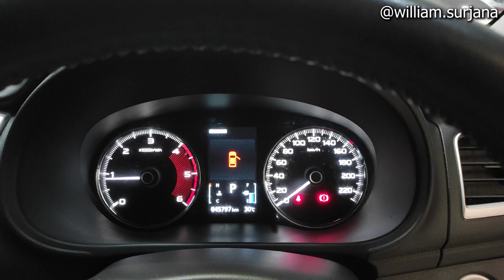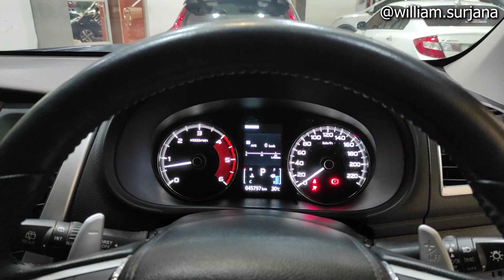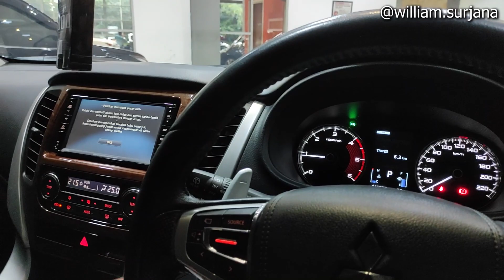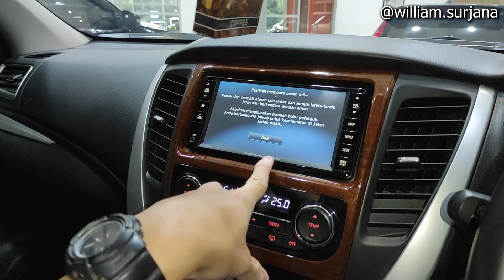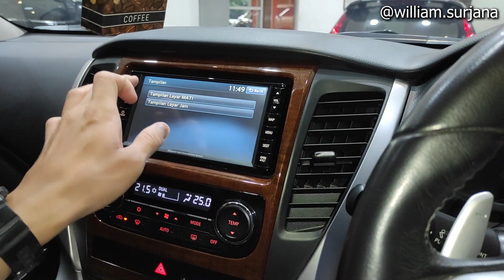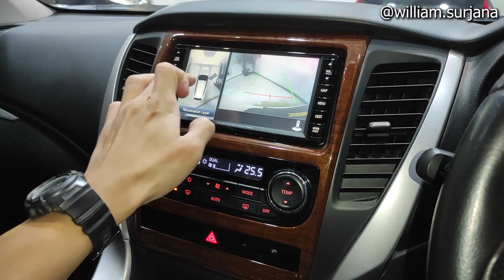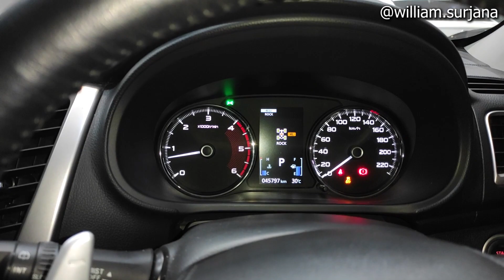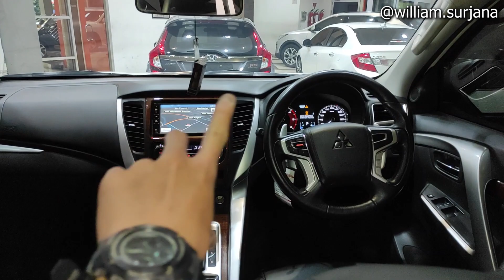Mitsubishi Pajero Sport Dakar 4x4 [QF] (2016) review - Indonesia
Omega Motor
Jl. Lengkong Besar No. 78, Bandung